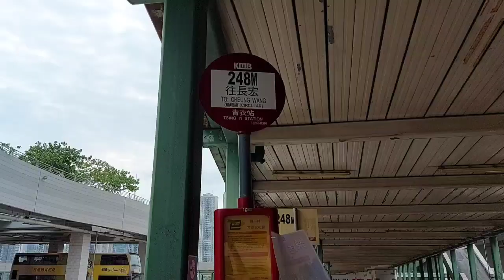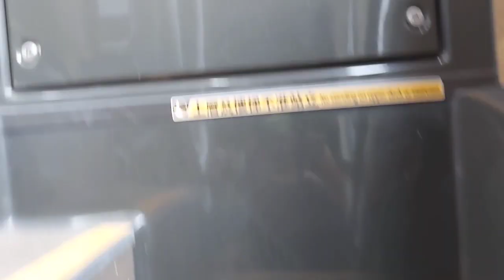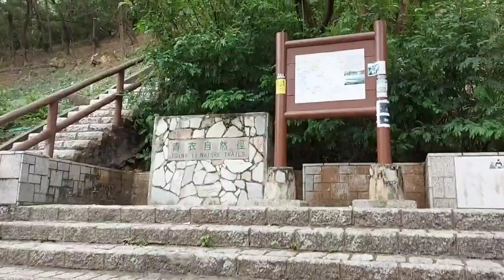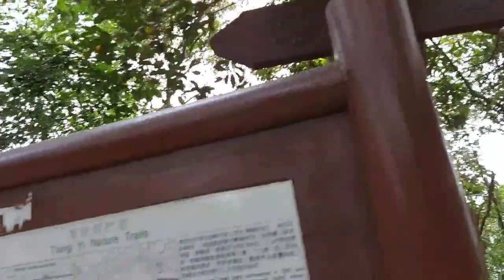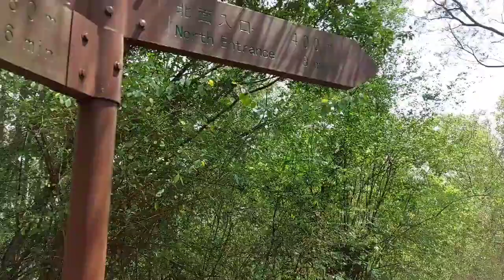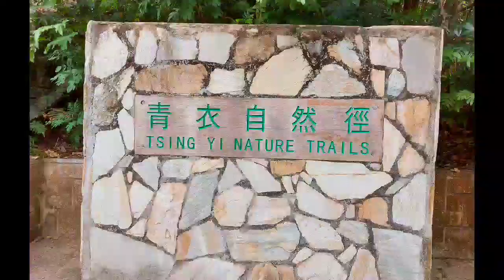TSING YI NATURE TRAILS|TSING MA BRIDGE,HONG KONG ||by MoonHiker Channel (with guide)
Tsing Yi Nature Trails is a hiking trail on Tsing Yi Island, New Territories, Hong Kong. It has a view of Rambler Channel and Ma Wan Channel with Ting Kau Bridge and Ma Wan Bridge and Tsing Ma Bridge spanning over. The trail is primarily used for hiking, walking, and nature trips,  good for the beginners.

How to get there:
~from Tsing Yi MTR station Exit A ,take bus 248M get off the last stop at Cheung Wang Estate.